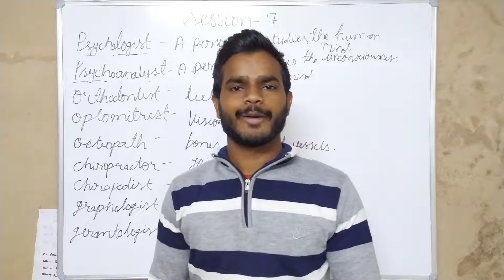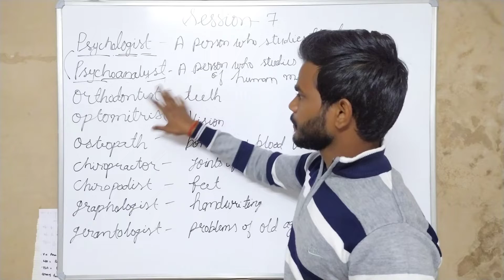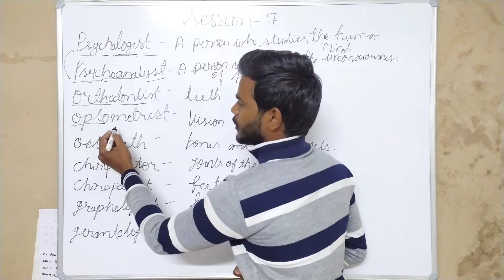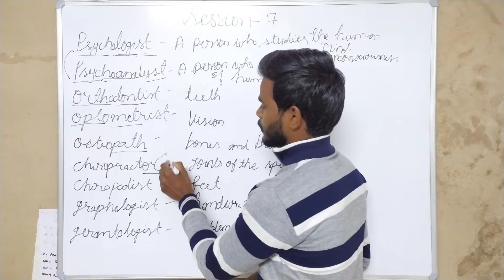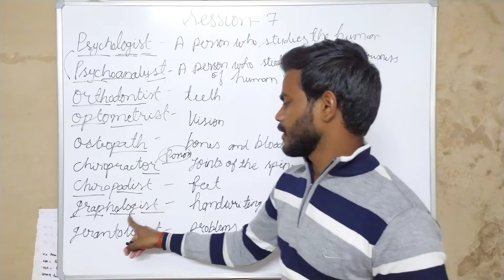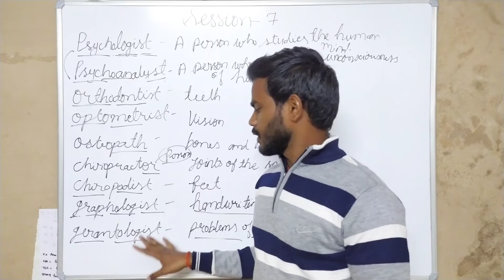how to learn vocabulary fast | how to learn vocabulary in english | how to learn vocabulary S-7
This video is made for education purpose so that everyone can learn in his life which helps people to create the positive attitude in their life .
Every words of this video make people  a genuine way to get the everything which one wants in his life so that we can make better life on this planet.

how to learn vocabulary effectively